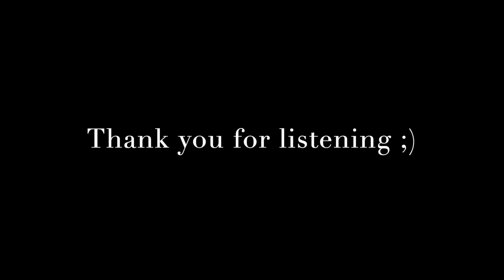My Heart Will Go On TITANIC Celline Dion Clarinet Cover / タイタニック セリーヌ・ディオン クラリネット 单簧管 클라리넷 ASMR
※I recommend you put the headphones
※イヤフォンを装着して聴くことをオススメします

(日本語は下にあります↓)

【English】

Today I played “My Heart Will Go On" by Celine Dion which was requested. Thank you for your request :)

Titanic is a memorable movie for me, and when I first watched it, I was in the lower grades of elementary school, but I still vividly remember how shocked when I was small. After that, I fell in love with the ship, and I miss the fact that every time I took the ferry to Kagoshima, I imitated the Titanic on the deck. 🚢

This time, I wanted to make a deep sound, so I'm playing on the A clarinet.

I'm choosing songs and pieces that seem to suit the clarinet.
Let me know in a comment or click the Like button if you enjoyed it.

Thank you so much for all your wonderful support...♡ Sumika

📷  Covent Garden, England

【Related contents/関連動画】

【About Me】
Sumika Kawa
Born in 1993, from Amami Oshima, Kagoshima Prefecture
20 years of experience with clarinet  Started playing clarinet at the age of 8
Belong to the brass band club from elementary school to high school
Studied at Oita Prefectural College of Arts and Culture, Rotterdam Conservatory in the Netherlands🇳🇱
Currently returning to Japan and working as a freelance clarinetist and instructor

When I was a high school student, I decided to take the music college exam. However, In Amami island, there was no clarinet teacher at that time so I took a ship alone about for 13 hours once a month to take clarinet lessons to Kagoshima. That is ​a good memory now. :)

Favorite things: nature, books, cats, movies, traveling, eating, cooking, and making sweets, Kiki’s delivery🐈

On Youtube, I hope I can bring a sense of calm to your day.

★Currently, the contents are only images and sounds, but I would like to make contents that I perform in nature.

ーーーーーーー  Socials ーーーーーーーー

▶︎ Clarinet Online lesson やってます...♪*

▶︎If you supported me, I will put your name at the end of the video with thank you message 💐
▶︎ 支援してくださった方は、お礼の意を込めてビデオの最後にお名前を入れさせて頂きます💐

【日本語】

 今日は、リクエストがあった映画タイタニックの”My Heart Will Go On”を演奏しました。
素敵なリクエストをありがとうございました:)

タイタニックは、私にとって思い出深い映画で、初めて見た時は小学校低学年でしたが、小さいながらにとてもショックを受けたのを今でも鮮明に覚えています。それから船が大好きになって、鹿児島までのフェリーに乗るたびに甲板でタイタニックの真似をしていたのが懐かしいです。🚢

今回は、深い響きを出したかったのでAクラリネットで演奏しています。

クラリネットに合いそうな曲を選んでいます。
もし楽しんでもらえたら、いいねやコメントで教えて頂けると嬉しいです。

いつも温かい応援を本当にありがとうございます... ♡ 寿美花

📷   コヴェントガーデン, イギリス

川　寿美花
1993年生まれ　鹿児島県奄美大島出身
クラリネット歴 20年  8歳からクラリネットを始める
小学校から高校まで吹奏楽部に所属  夏のコンクールに打ち込む
大分県立大分芸術文化短期大学音楽科、オランダ・ロッテルダム音楽院留学🇳🇱
現在は帰国し、フリーランスのクラリネット奏者&講師として活動中

高校生の時に音大受験を決心し、当時奄美にはクラリネットの先生がいなかったので、月に一度、一人で船に乗って１３時間かけて鹿児島までレッスンを受けに行っていたのは今では良い思い出です。:)

好きなもの：自然、本、猫、旅行、映画、食べること、料理・お菓子作り、魔女の宅急便🐈

YouTubeでは、心がホッとするようなコンテンツをみなさんにお届けできれば嬉しいです。

★今は画像と音のみのコンテンツですが、将来的には自然の中で演奏しているようなコンテンツを作っていきたいです。

              ​My setup
♦︎ーーーーーーーーーーー
Clarinet: Crampon RC
Mouthpiece: Vandoren B40 lyre
Reed: Vandoren V.12 (3)
Regature: Silverstein Gold

Thank you for the beautiful backing Track

Arranged and Covered by Sumika Kawa
編曲・カバー：川 寿美花